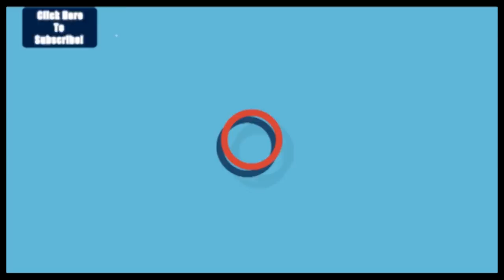अयोध्या में धर्मसभा, 2 लाख से अधिक साधु संत जुटे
सुरक्षा के कड़े इंतजामों के बीच आज अयोध्या में VHP की धर्मसभा होनी है। इसमें 2 लाख साधु संत जुटेंगे। वहीँ उद्धव ठाकरे ने भी राम लला के दर्शन किए।